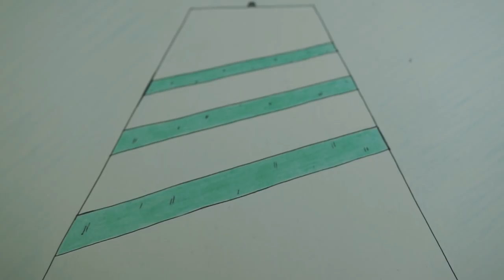Box Peek Ep. 1 - Jordy Gets a Box!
Having grown up on an island where no one can play Box Peek, 12-year-old Jordy Defective is on a mission to learn all about the world's most popular game--and maybe get into a match or two.

Thanks to Jabbawabs for their donation during our Extra Life 2021 charity stream, this video is dedicated to their generosity.